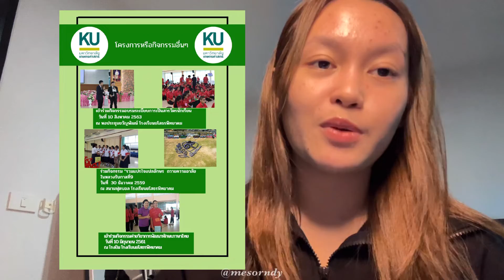เปิด Portfolio คณะสังคมศาสตร์ สาขารัฐประศาสนศาสตร์ โครงการช้างเผือก ม.เกษตร ep.2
วันนี้เรามาเปิด portfolio คณะสังคมศาสตร์ สาขารัฐประศาสนศาสตร์ โครงการช้างเผือก
มหาวิทยาลัยเกษตรศาสตร์ บางเขน ให้ทุกคนได้ดูกัน เราหวังว่าคลิปวิดีโอนี้จะมีประโยชน์ไม่มากก็น้อยนะคะ ใครอยากปรึกษาหรือสอบถามส่งนตัว สามารถทัก instagrams มาได้เลยค่ะ ✨💖

ใช้ canva ในการทำทั้งหมดเลยนะคะ

ส่วนตัวอย่างในคลิปเป็นของเพื่อนเราค่ะ เพื่อนเราไม่สะดวกให้แปะลิ้งค์ portfolio เราเลยไม่แปะให้น้าคะ📢